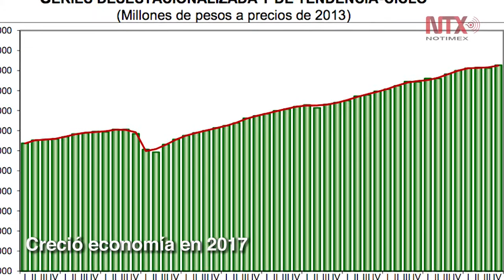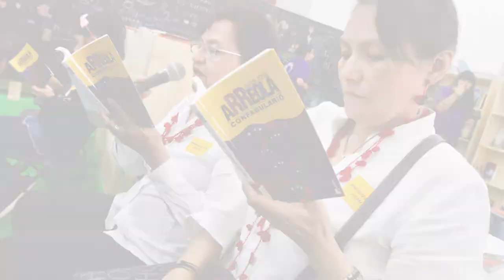Corte informativo 24 - 02 - 2018